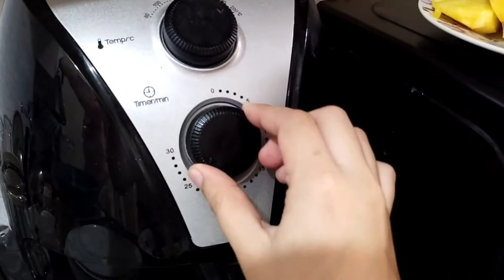ROASTED WHOLE CHICKEN COOK IN AIR FRYER / HOW TO COOK PERFECT ROASTED WHOLE CHICKEN 🐔🍗